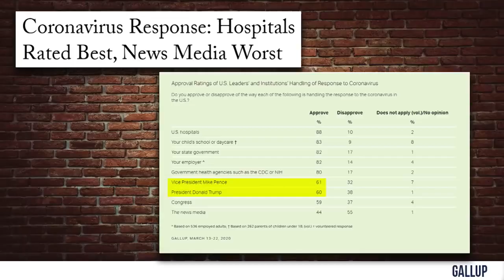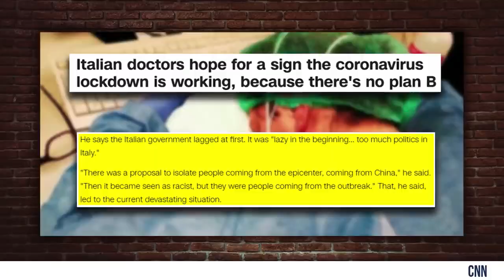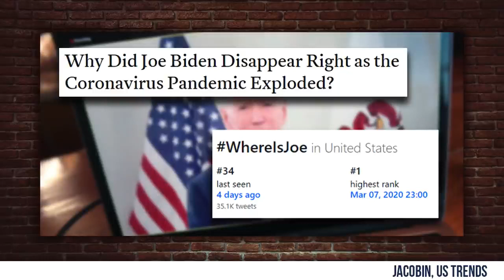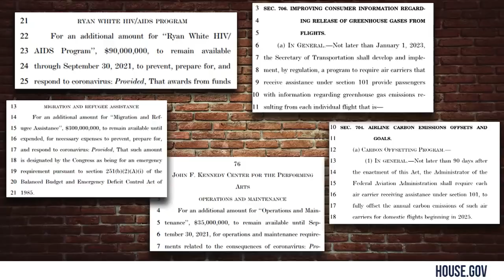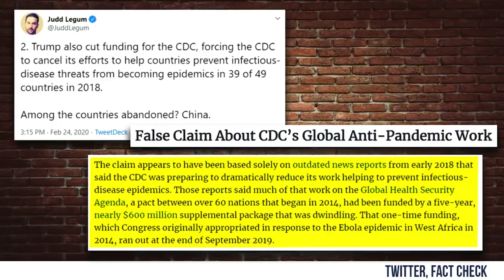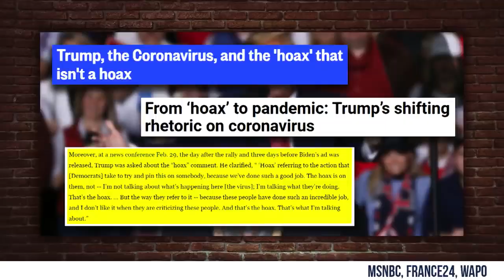How COVID-19 Hands Trump 2020 | Steven Crowder is Louder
Steven Crowder
How COVID-19 Hands Trump 2020

and politics.